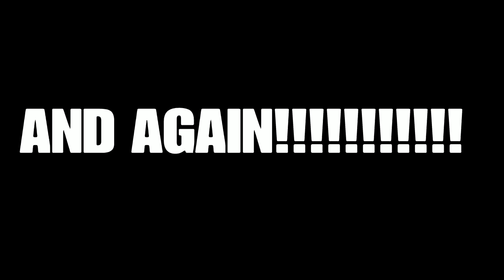FORTNITE IS TRASH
(i am not the owner of the the background songs)